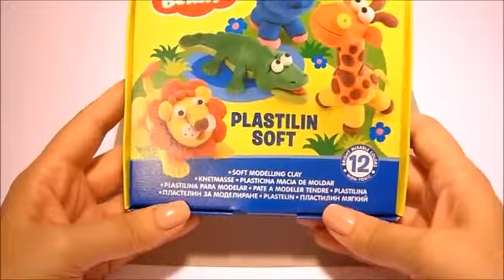Майк Вазовский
Лепим Майка Вазовского, героя мультфильма "Корпорация Монстров", из мягкого пластилина